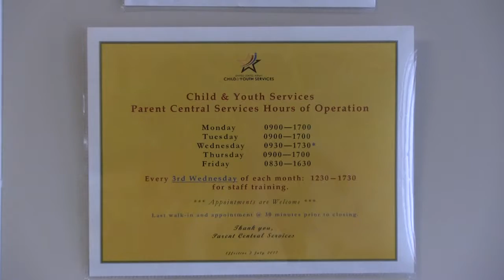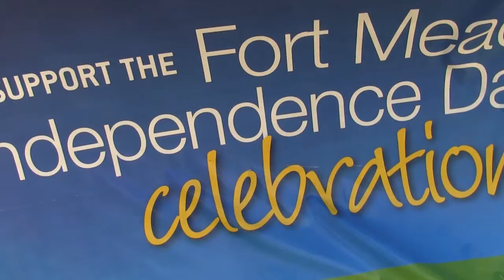Meade Week for July 7, 2017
It's a Summer Vacation edition of Meade Week!  Lots of video from this year's Red, White, & Blue Celebration, an important traffic reminders plus some announcements from MWR.  All this and more on Meade Week!